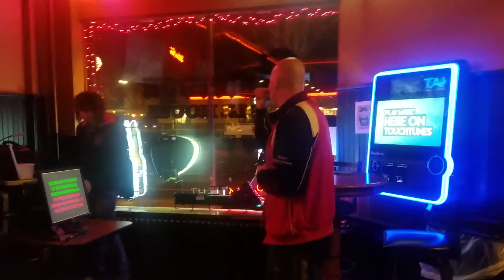April 19, 2017